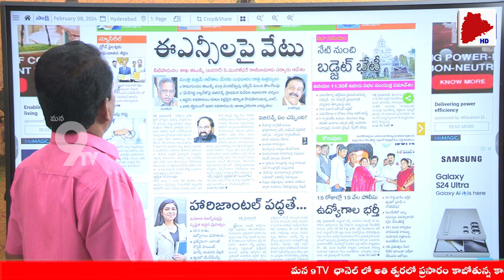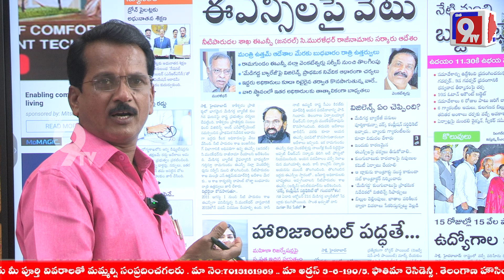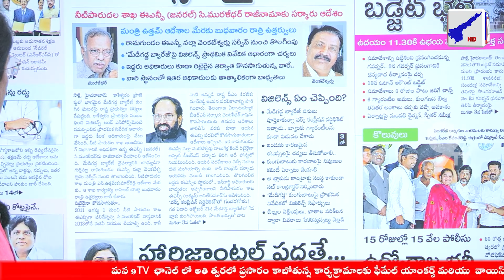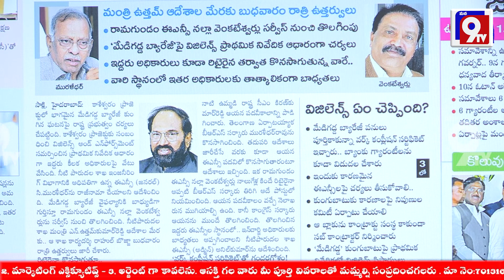ఉద్యోగ నోటిఫికేషన్లు ఇస్తే హట్రిక్ కొట్టేవాళ్ళు | KCR | Shankar Goud | Medigadda | Mana9Tv News